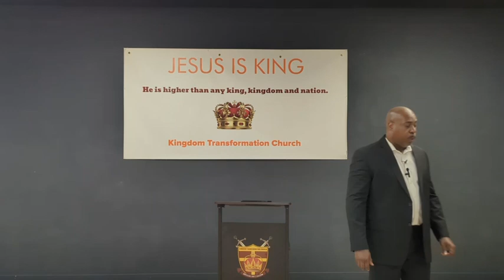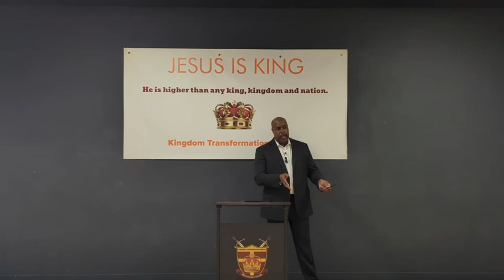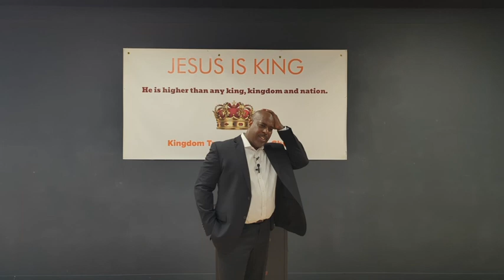The Most Important Person On Earth is The Holy Spirit. Subtopic: What Is A Spiritual Man.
Kingdom Transformation Church
Apostle Deryck Lewis